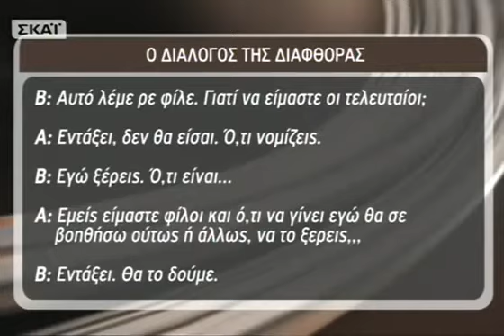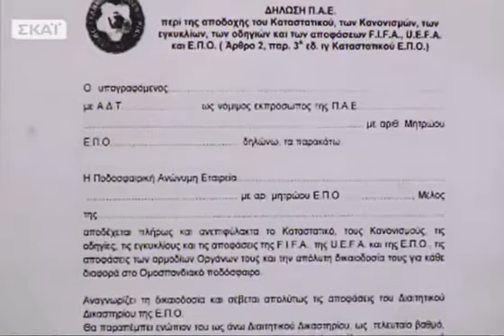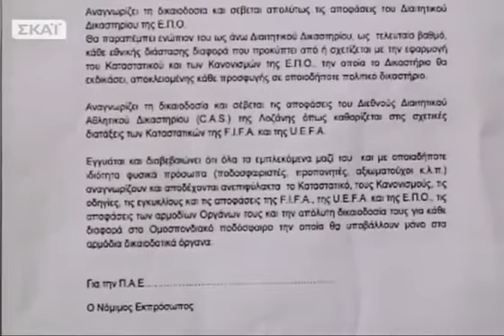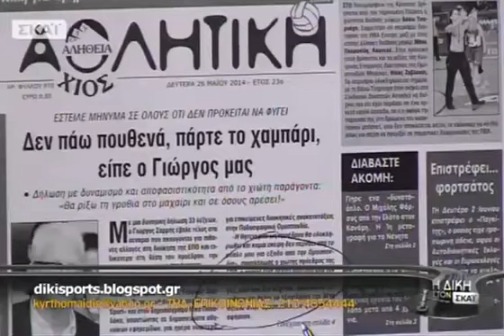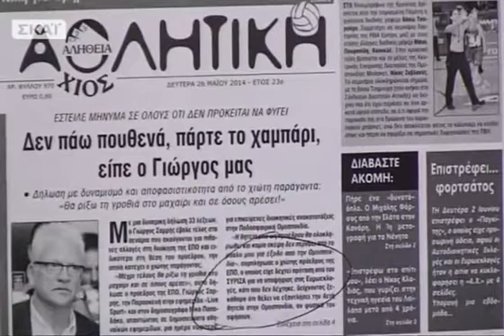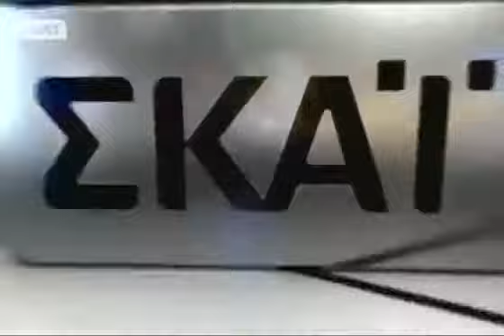Η Δίκη στον ΣΚΑΪ 27 05 2014